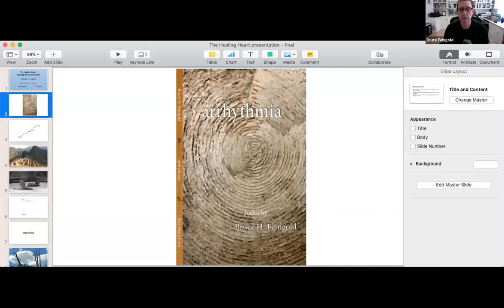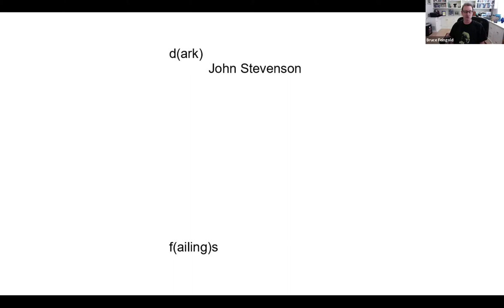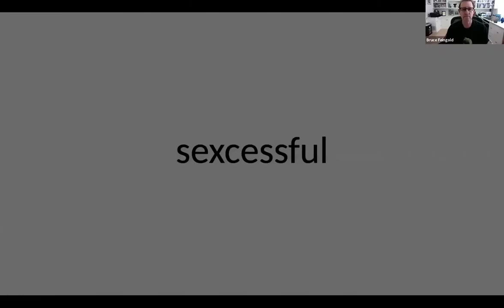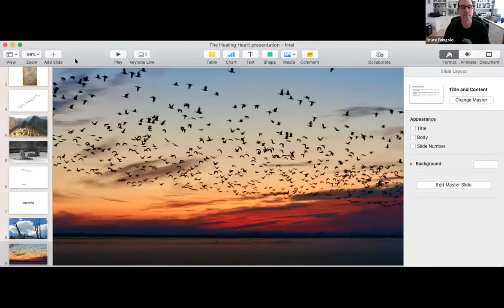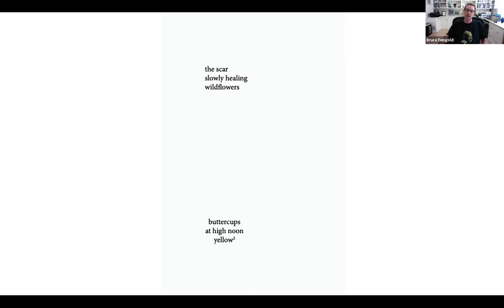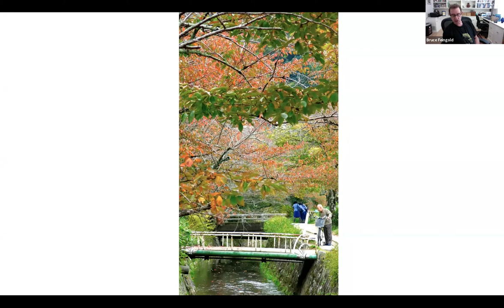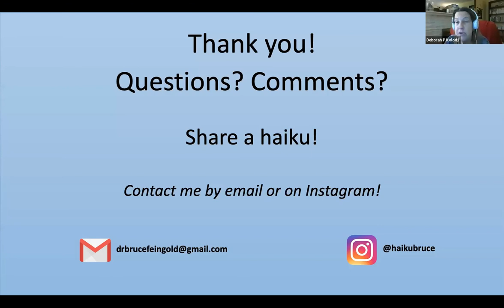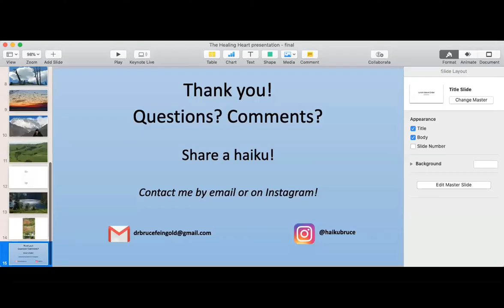8 Bruce Feingold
Bruce's presentation is entitled 'The  Healing Heart: Readings from arrhythmia'

Bruce H. Feingold has been a psychologist for over thirty five years in the San Francisco Bay Area, California.  He believes that haiku is an art of the heart which taps our intelligence, creativity, openness, and honesty. Bruce’s haiku have published worldwide and have won numerous awards including the Haiku Canada Betty Drevnoik  Award, the Haiku Poets of Northern California Chime Award and  Haiku Poets of Northern California International  Senryu Contest. His haiku have been chosen four times for the Red Moon Anthology of English-Language Haiku. Bruce’s four volumes of haiku, A New Moon (2004),Sunrise on the Lodge (2010), old enough  (2016), and arrhythmia (2020) were published by Red Moon Press. Bruce’s haiku reflect his work as a practicing psychotherapist and love of family, travel, forests, mountains, ocean, yoga and Buddhism.  He is on the Board of Directors of The Haiku  Foundation and chairs the Touchstone Awards. Bruce is Vice President of the Haiku Poets of Northern California and  resides in Berkeley, CA with his wife.